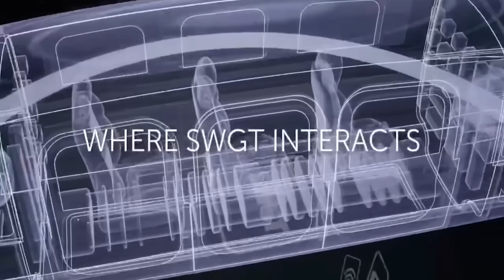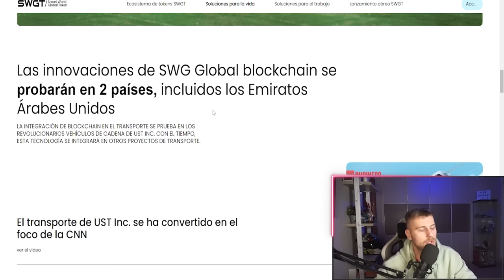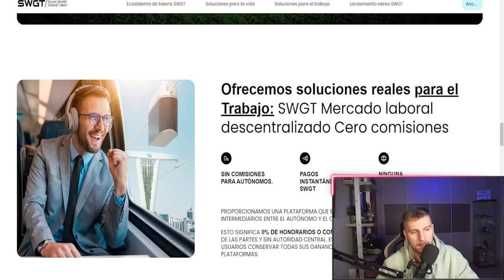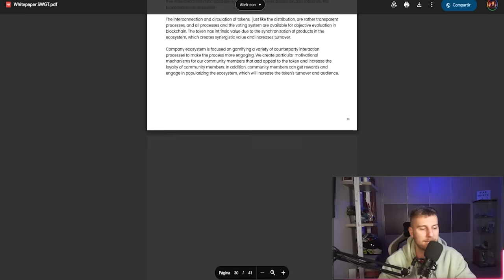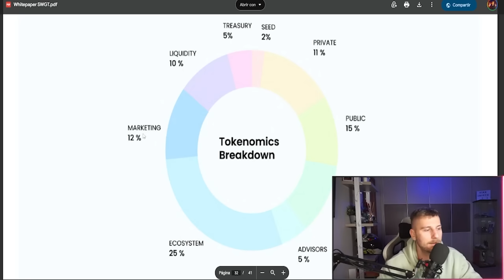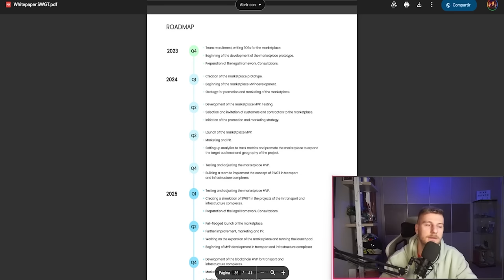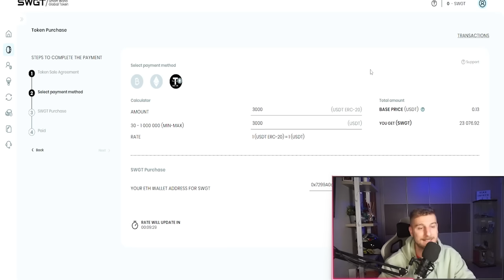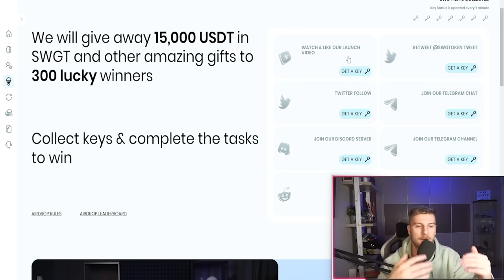SWGT, EL nuevo token en preventa que puede explotar ?